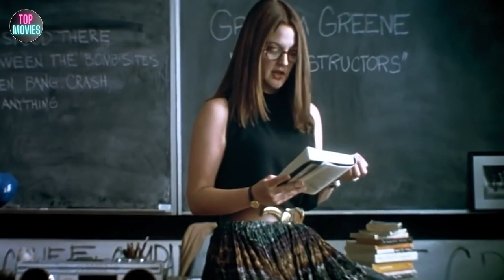Top 10 Horror Movies You Probably Hated The First Time Round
The YouTube channel Top 10 Horror Movies presents the list of Top 10 Horror Movies You Probably Hated The First Time Round. Here, we will introduce notable horror films that you might have disliked initially, but we will explain why they deserve a second chance. Let's explore and discover these terrifying works together!
00:00 Top 10 horror movies in the world
00:40 Let the Right One In
01:38 Donnie Darko
02:48 The Witch
03:56 It Follows
05:13 The Babadook
06:23 The Neon Demon